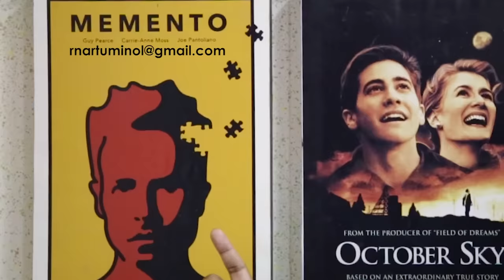ABSURD WAY TO SAVE A MOTHER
Mahi, Apon...(Continue)

ˍˍˍˍˍˍˍˍˍˍˍˍˍˍˍˍˍˍˍˍˍˍˍˍˍˍˍˍˍˍˍˍˍˍˍˍˍˍˍˍˍˍˍˍˍˍˍˍˍˍˍˍˍˍˍˍˍ

ˍˍˍˍˍˍˍˍˍˍˍˍˍˍˍˍˍˍˍˍˍˍˍˍˍˍˍˍˍˍˍˍˍˍˍˍˍˍˍˍˍˍˍˍˍˍˍˍˍˍˍˍˍˍˍˍˍ

ˍˍˍˍˍˍˍˍˍˍˍˍˍˍˍˍˍˍˍˍˍˍˍˍˍˍˍˍˍˍˍˍˍˍˍˍˍˍˍˍˍˍˍˍˍˍˍˍˍˍˍˍˍˍˍˍˍ

ˍˍˍˍˍˍˍˍˍˍˍˍˍˍˍˍˍˍˍˍˍˍˍˍˍˍˍˍˍˍˍˍˍˍˍˍˍˍˍˍˍˍˍˍˍˍˍˍˍˍˍˍˍˍˍˍˍ

ˍˍˍˍˍˍˍˍˍˍˍˍˍˍˍˍˍˍˍˍˍˍˍˍˍˍˍˍˍˍˍˍˍˍˍˍˍˍˍˍˍˍˍˍˍˍˍˍˍˍˍˍˍˍˍˍˍ

0:14 Aj Robibar (Humayun Ahmed)
0:16 House Full (Mosharraf Karim)
0:21 Tara Teenjon Fuchka Bilash (Riaz)
0:37 ৩০০ সেকেন্ড | Shahriar Nazim Joy | Bipasha Kabir
0:44 Sense Of Humor Bappy
1:08 Buker Bhitor Agun
1:17 Ure Jai Bok Pokkhi
1:20 Jibon Theke Neya (Marjuk Rasel)
2:32 Bishe Bhora Nagin
3:08 Banglar King Kong*

3:11 Ongko*

3:24 Tara Tin Jon
3:25 NAYOK (Bangla movie)
3:30 ৩০০০ সেকেন্ড। EP-07(Malek Afsary)
3:39 Greha Sukh Private Limited
3:40 Shokter Vokto (Manna)
3:45 Kala koitor
3:48 Kajer Beti Rahima
4:33 WORST VERSION OF 'GENDA PHOOL'
4:36 Goriber Raja Robin Hood
4:35 Superman (Bangla)

*My video based on this movie► DESHI SUPERMAN

5:37 Mukhomukhi
5:43 Tarokalap | Ananta Jalil
6:49 Amar Swapno Tumi (Shakib Khan)
8:13 Tenet (Trailer)
8:40 ঘরে বসে আয়নাবাজি || Web Series
ˍˍˍˍˍˍˍˍˍˍˍˍˍˍˍˍˍˍˍˍˍˍˍˍˍˍˍˍˍˍˍˍˍˍˍˍˍˍˍˍˍˍˍˍˍˍˍˍˍˍˍˍˍˍˍˍˍ

ˍˍˍˍˍˍˍˍˍˍˍˍˍˍˍˍˍˍˍˍˍˍˍˍˍˍˍˍˍˍˍˍˍˍˍˍˍˍˍˍˍˍˍˍˍˍˍˍˍˍˍˍˍˍˍˍˍˍˍˍˍˍˍ